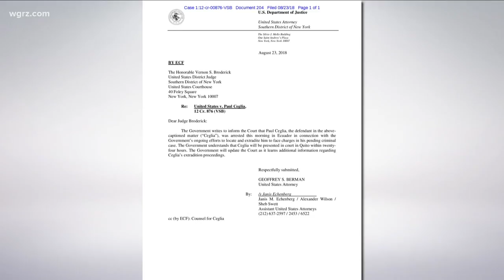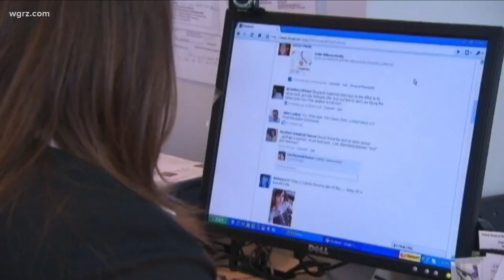Paul Ceglia captured in Ecuador